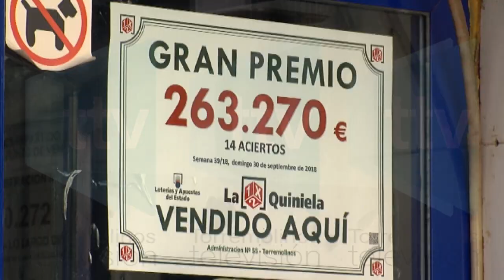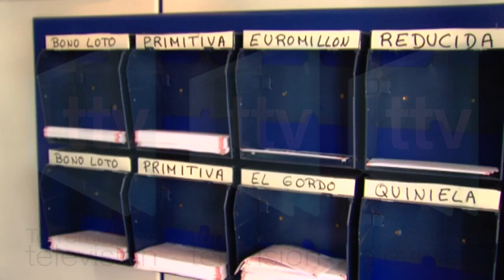PREMIO QUINIELA EN TORREMOLINOS